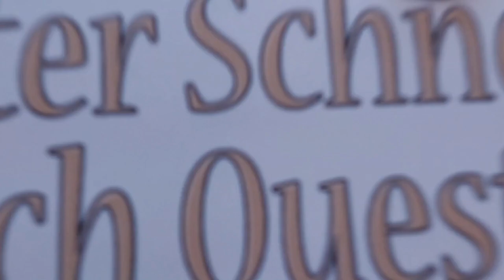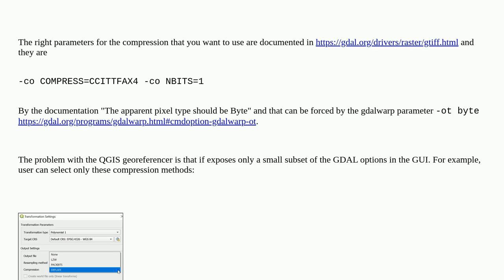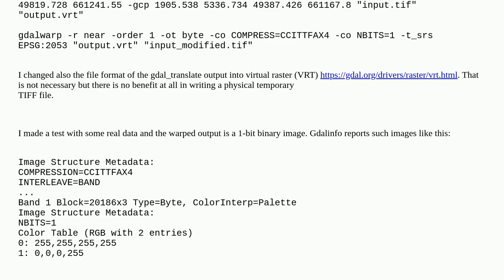Gis: How to reduce file size of B&W GeoTIFFs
How to reduce file size of B&W GeoTIFFs

A special thanks goes out to the community

  geotiff-tiff georeferencing qgis